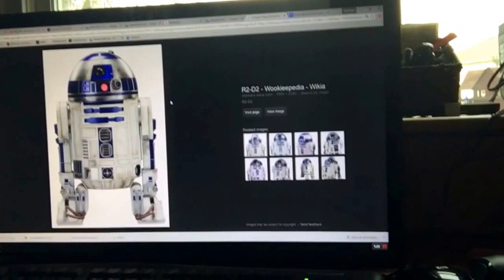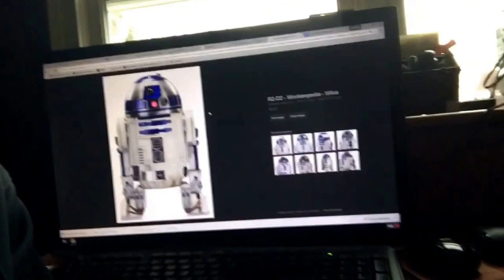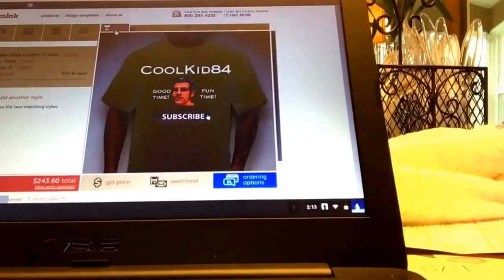Vlog #16- Sunday Blues